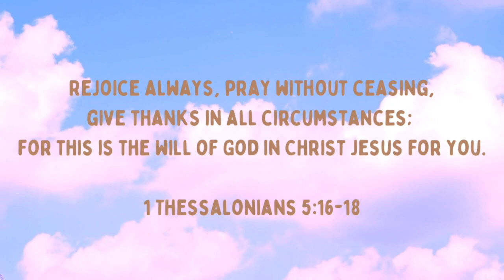Saved from New Age...I didn’t know my family was praying for me the whole time 🥲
Hey friends! Here with another update! Today I wanted to talk about the power of prayer and how my family's prayers were part of the reason I was saved! If you have family and friends who are still deceived by new age or who are lost sheep, NEVER STOP PRAYING FOR THEM!